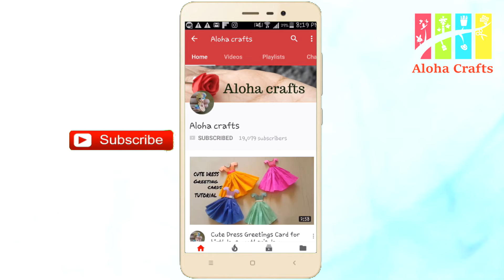DIY Plastic bottle doll for home decor / Plastic bottle doll making craft idea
Hi Crafters ,
 Today's video is how to make plastic bottle doll as home decor